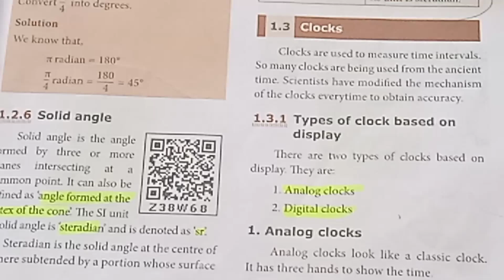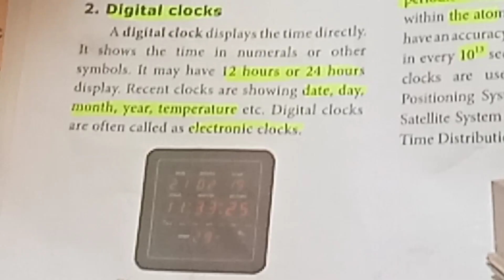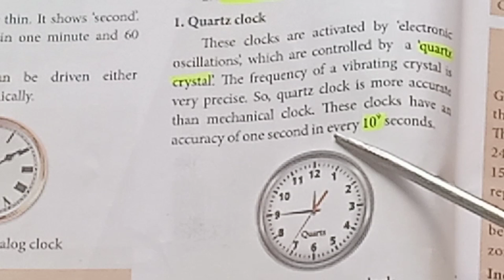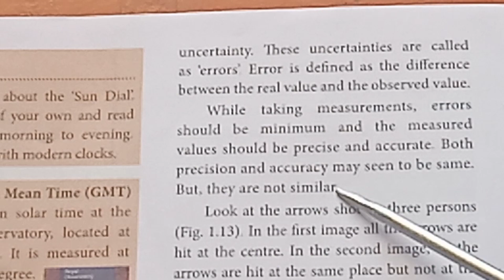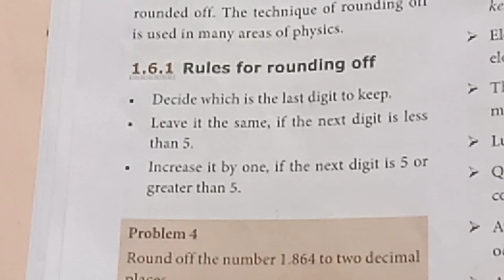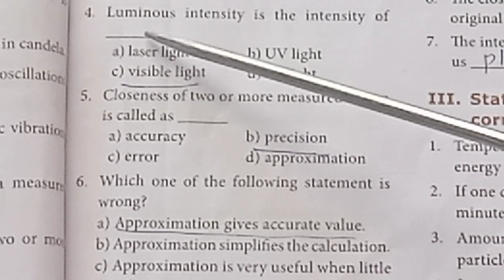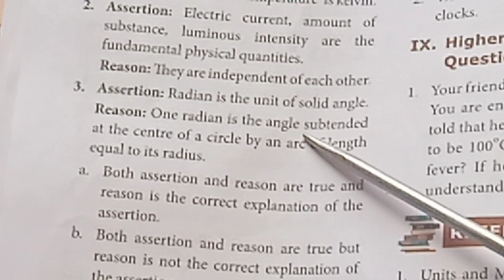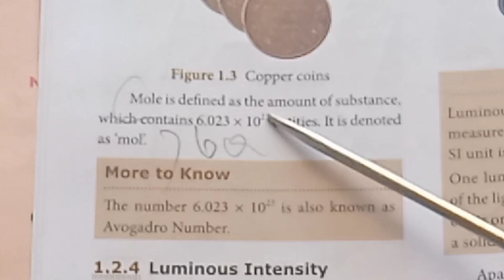8th std Measurements / 8th std Science / Samacheer Kalvi New Syllabus / 8th Physics Chapter - 1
8th std Measurements / 8th std Science / Samacheer Kalvi New Syllabus / 8th Physics Chapter - , with explanation in english and tamil with teaching aids and science experiment. Part 2 is also available  with one mark answers